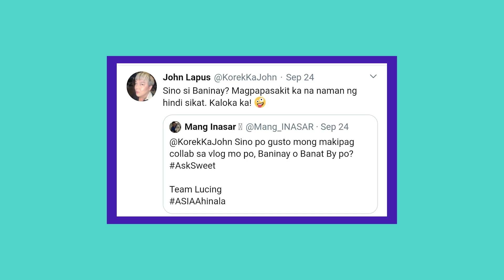GUSTO MO BANG MAG-ARTISTA?!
Hello, Youtube! This is it. The Universal Sweet, John Lapus! My first video sa aking fresh na fresh at mainit-initt pa na Youtube channel! Tama! Humanda kayo sa aking viral invasion! Gusto mo bang mag-artista??? This is KorekKaJohnTV serving you sweet tips and hot insider chika sa mundo ng showbiz! Nood na!